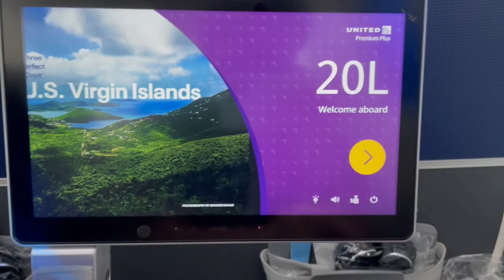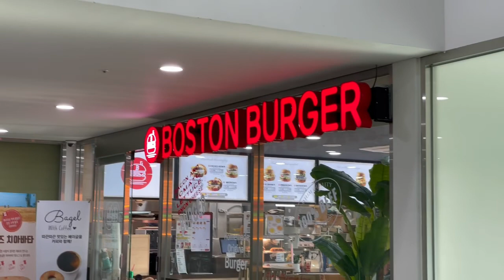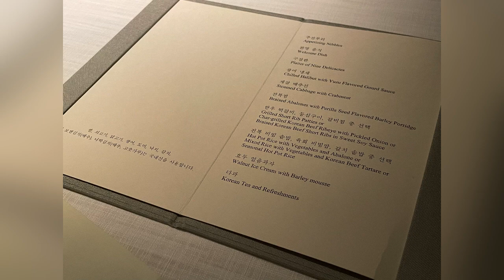Korea 2022 Trip Vlog - Day 1 & 2 (DMZ, North Seoul Tower, Royal Feast, etc.)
hey everyone! i'm vlogging my trip to korea and i hope you enjoy sharing this experience with me!

-SFO(San Francisco International Airport)
-Airplane : United 787-200A | UA 893 | Seat : Row 20 - Premium Plus
-ICN(Seoul - Incheon International Airport)
-Hotel : Lotte Hotel Seoul (7/10)
-Restaurant : Dinner at La Yeon at the Shilla Hotel Seoul - Royal Feast Course Menu (9.5/10)
-North Seoul Tower (10/10)

🌴About Me 🌴
Age : High School :)
Country : United States
Camera : iPhone 12 Pro
Editing Software : VN Video Editor